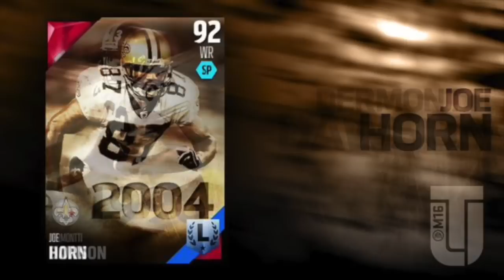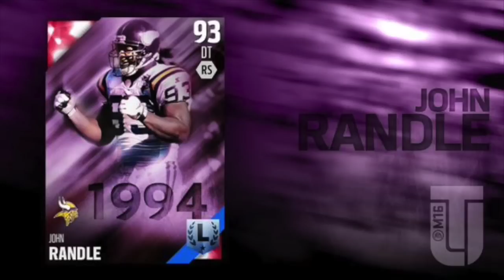Madden 16 Ultimate Team News | MUT 16 Legends Revealed!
Madden 16 Ultimate Team News! EA revealed a few of the MUT 16 legends that will be released at launch! The Legends include: John Elway, Terrell Davis, Dermontti Dawson, Shannon Sharpe, John Randle, and Joe Horn. These Legends look pretty beast!

Add me on XBL: TeKRaJGaming

Here is the link to the rest of the Madden 15 Ultimate Team videos in this series

I post Madden 16 News, Career Mode, and Ultimate Team Videos! I also still post Madden 15 Career Mode, Ultimate Team Pack Openings, Player Reviews, and Gameplay Videos!